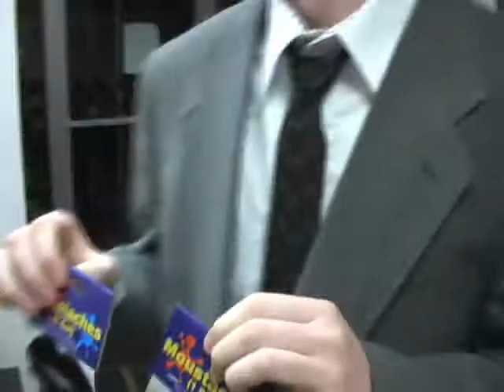Beatles Dress Rehearsal PART TWO- hanging out at SOR!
School of Rock St Paul, Beatles Dress Rehearsal 1/9/08